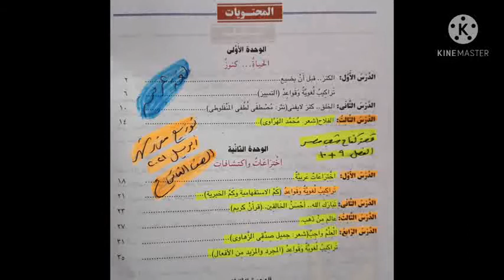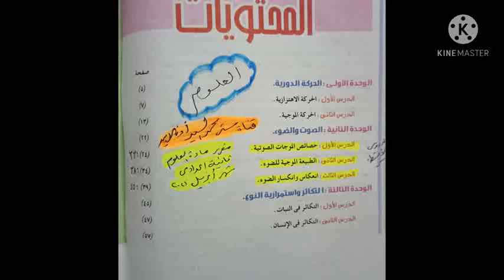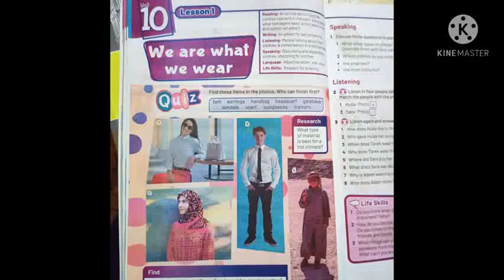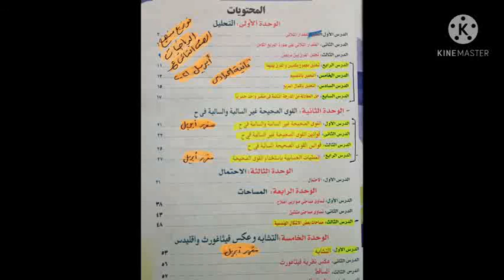توزيع مناهج شهر ابريل للصف الثانى الاعدادى2021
توزيع مناهج الصف الثانى الاعدادى لشهر ابريل 2021 حيث سيمتحن الطلاب يوم 26 ابريل الجارى- هذا التوزيع كان كما جاء بالمنشور الذى تم ارساله لكافة المديريات التعليمية بتاريخ 21 مارس 2021 ومةقع من جانب السيد الدكتور وزير التعليم شخصيا
الترم الثانى
second term
prep2
مراجعات ليلة الامتحان
هام وعاجل لامتحان الشهر المجمع
الفصل الدراسى الثانى2021
تابعوا اخبار التعليم من خلال قناتنا
 تدريبات مهمة للاستعداد  لامتحان مارس2021هام لامتحان مارس المجمع